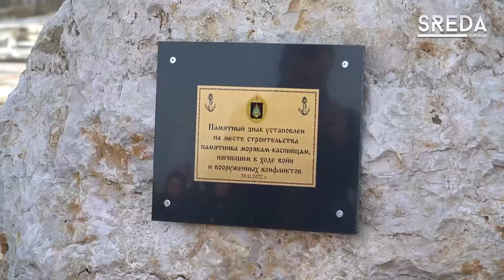Закладка первого камня в строительство памятника памяти павших моряков флотилии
Торжественная церемония закладки первого камня в строительство Монумента памяти погибших в ходе войн и вооруженных конфликтов моряков Каспийской флотилии состоялась в Каспийске.

Собравшиеся вспомнили поименно павших в ходе СВО военнослужащих Каспийской флотилии и возложили цветы к месту строительства памятного монумента.

Телеканал SREDA